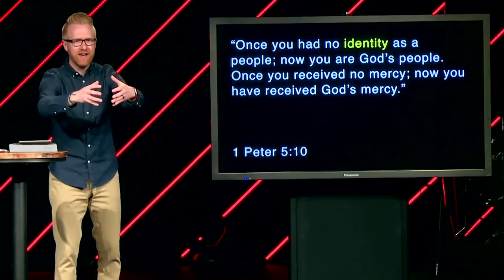Fire. Aim. Ready. | Thought in Three | Real Church for Real People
With most things that we face on social media, or even in our own day-to-day lives, we often are ready to attack a problem or issue before we can think about it; however, in those times that we are ready to fire... let's first READY our thoughts then AIM at what we are trying to accomplish.

FOLLOW Pastor Mark on Instagram!
FOLLOW Pastor Mark on Facebook!

721 E Chestnut Hill Rd, Newark, DE 19713

825 Loveville Rd, Hockessin, DE 19707